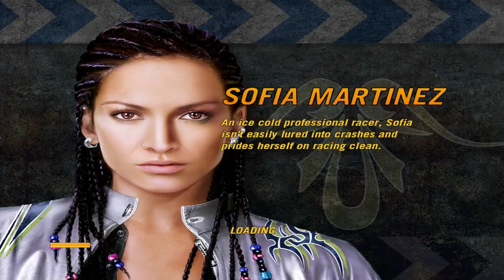Let's Play: FlatOut 2 (4WD Playthrough): Part 7: Carnage Behind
Least it's not up ahead.

In this Let's Play of FlatOut 2, I play through the game, but only limiting myself to using vehicles with the 4WD drive base. So my only choices basically are the trucks in this game, such as the Roamer, or the Canyon, to name a few.